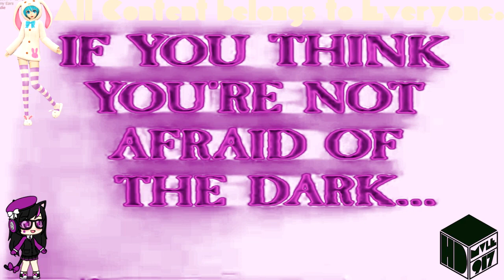(REQUESTED) They came from within (1975) Trailer In Laura Phased